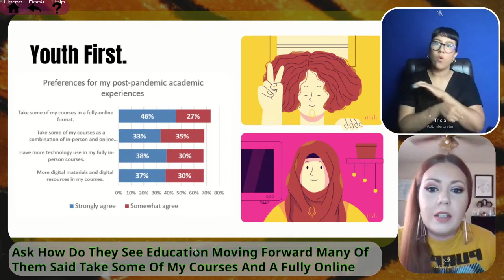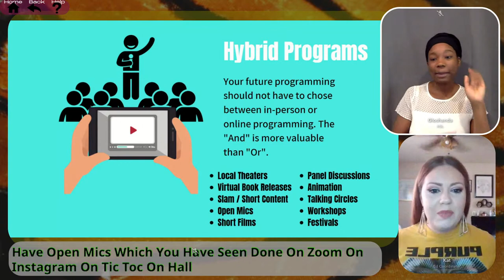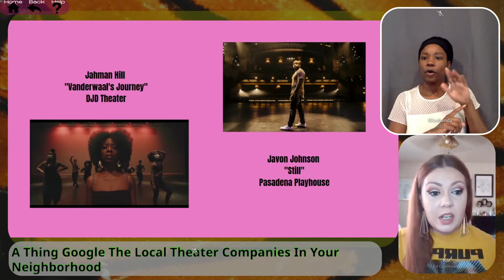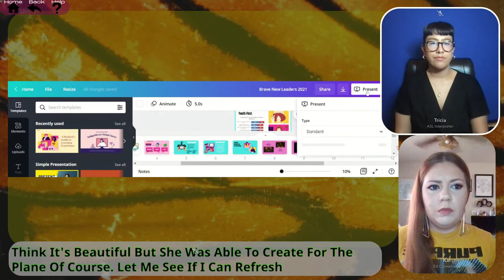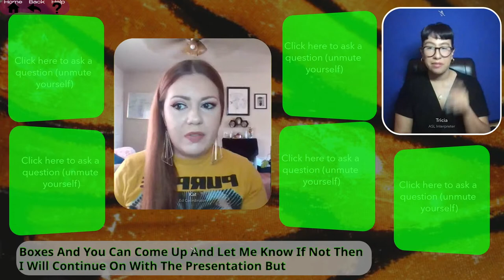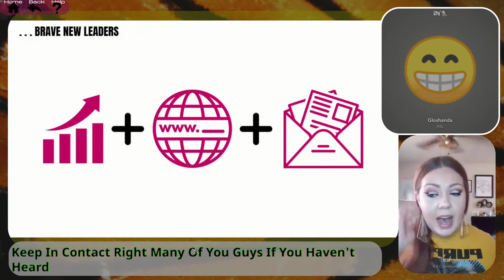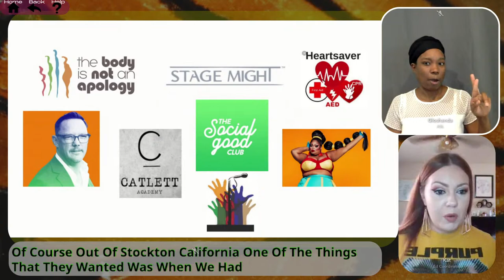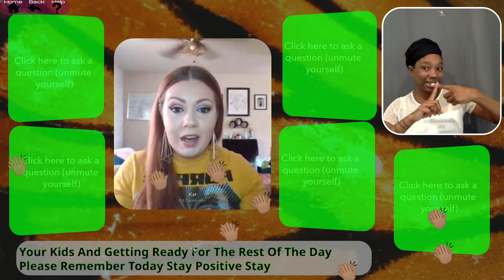Brave New Leaders, Workshops for Adults, Educators, and General Public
YouthSpeaks.org | YouthSpeaks @YouthSpeaks
BNV21.youthspeaks.org

Online programming became vital during the pandemic and it is here to stay! Kat Magill, Executive Director of Say Word and Founder of Screen Time Slam discusses the importance of maintaining access to programming online for youth, offering best practices to sustain your visibility and grow your participation.  12pm - 1:30pm PST